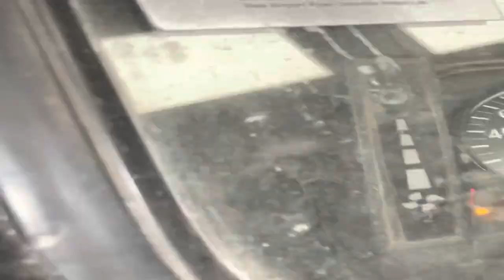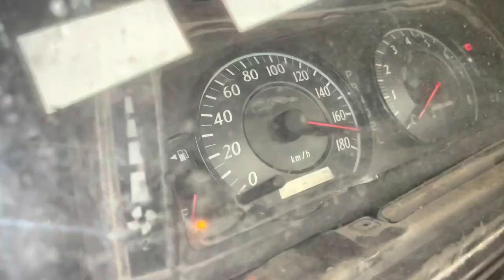PROJECT G WAGON LIGHTS WIRING COMPLETED ❤️| Super Modified Jeep | VLOG 52 / Jazib Imran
PROJECT G WAGON LIGHTS WIRING COMPLETED ❤️| Super Modified Jeep | Jazib Imran